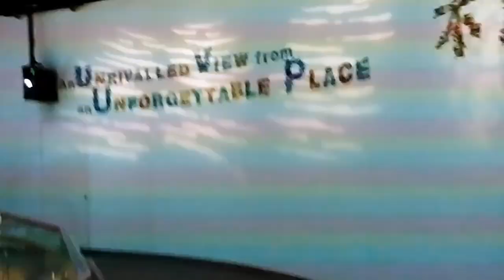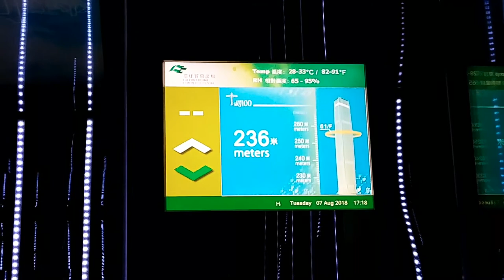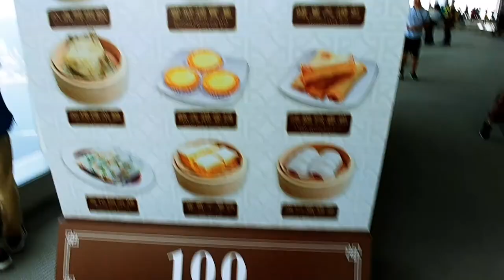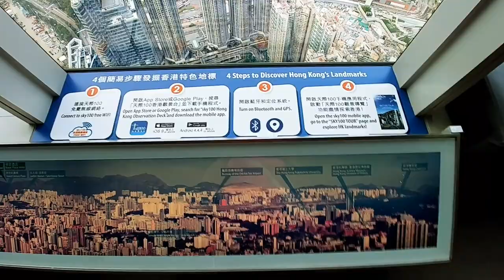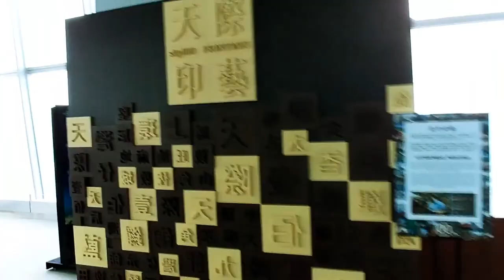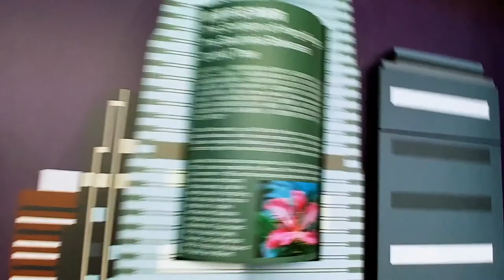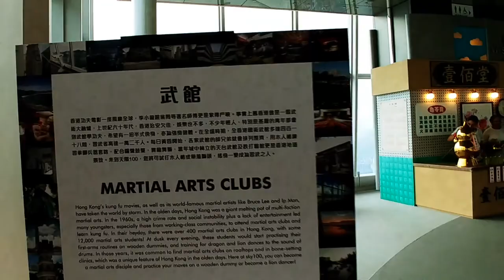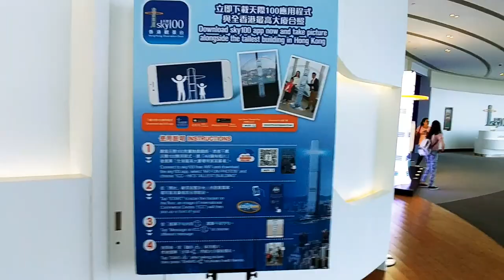環球貿易廣場天際sky100香港觀景台 - 2018年08月07日